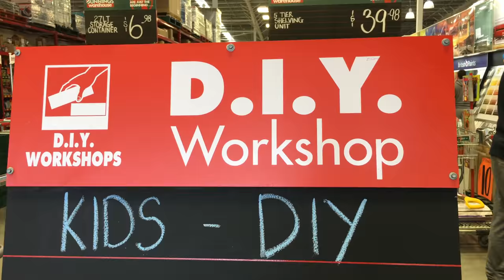Look what I did at Bunnings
Being silly at Bunnings Hardware Warehouse with Dad.